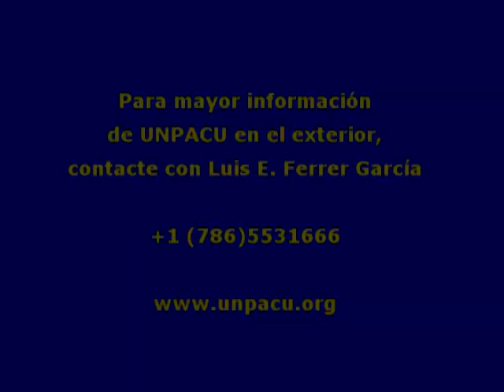Activistas UNPACU conmemoran dia DDHH en Buenaventura Holguin